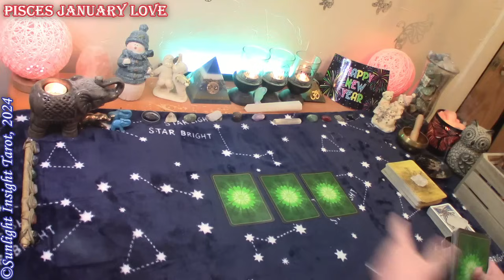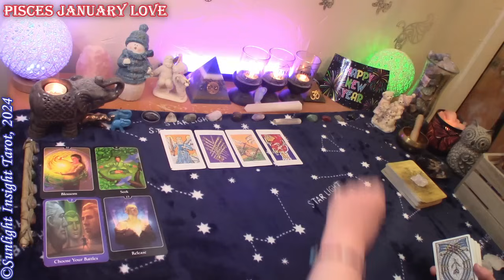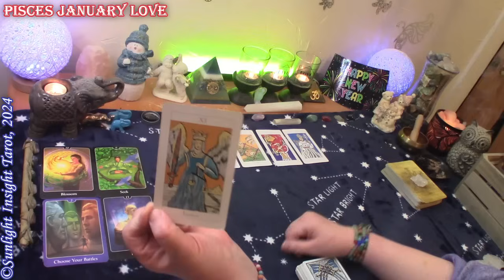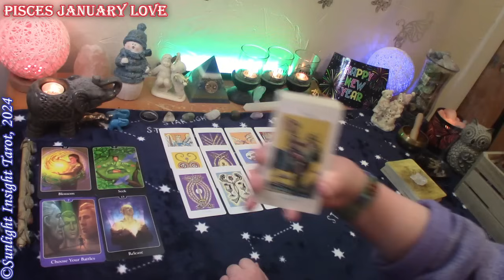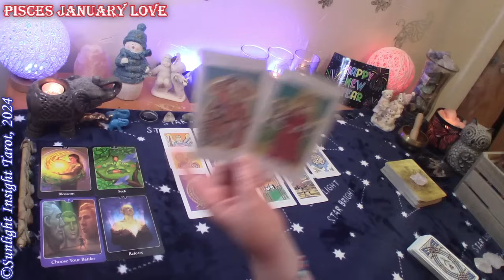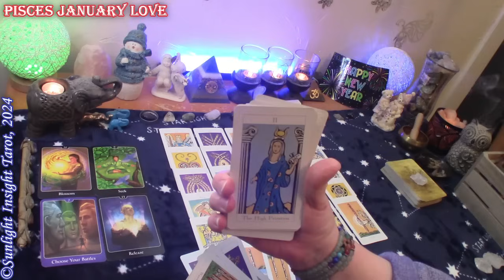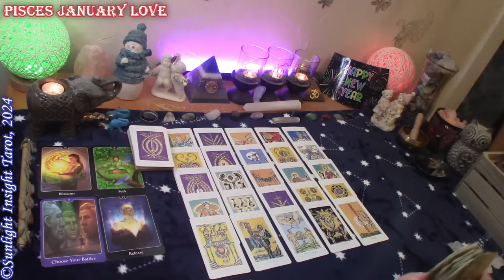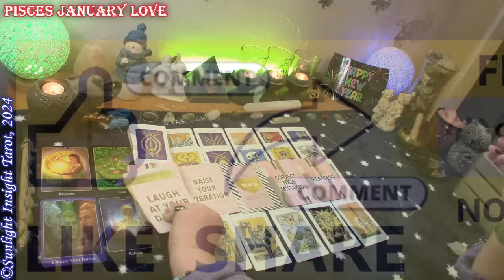PISCES♓ They're Coming Right To You!😘 The Universe Forced Them Out of Their Situation!😮 January Love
Pisces Love Tarot Reading for January 2024. A look at your love situation at this time with advice and guidance from the universe and spirit. This is a general collective love tarot reading for the zodiac sign of Pisces Sun, Moon, Rising and Venus.🙏

Monthly Love
Singles
New Love
No Contact

Mary F.

Psychic Tarot for the Heart Oracle
Jonathan Dee Tarot
Divine Energy Oracle
-10" Selfie Ring Light w Tripod Stand & Cell Phone Holder